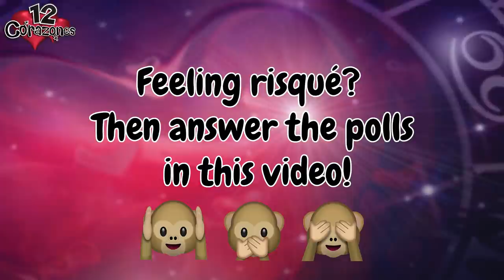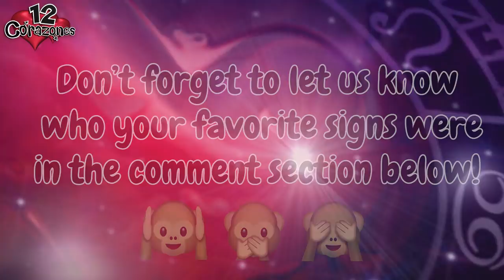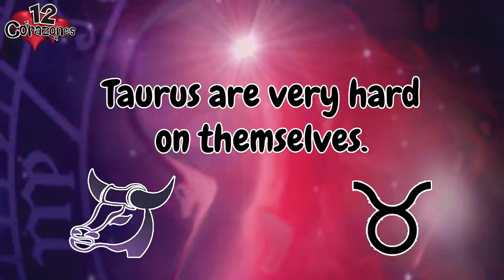12 Corazones💕: Reggaeton Special! With Sami Cultura!| Full Episode | Telemundo English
12 Corazones Full Episodes:
Special guest Sami Cultural!

About 12 Corazones:

12 Corazones (Spanish pronunciation: [ˈdose koɾaˈsones], 12 Corazones) is a Spanish-language dating game show produced in the United States for the television network Telemundo since January 2005, based on its namesake Argentine TV show format The show is filmed in Los Angeles and revolves around the twelve Zodiac signs that identify each contestant. The show is hosted by Penelope Menchaca and features advice from co-host Maximiliano Palacio, an Argentine former polo player turned actor, and Edward'O, an astrologist; Palacio and Edward'O often appear alternately in some episodes and simultaneously in others.

12 Corazones💕: Strippers Special! & Zodiac Candle Sex | Full Episode | Telemundo English